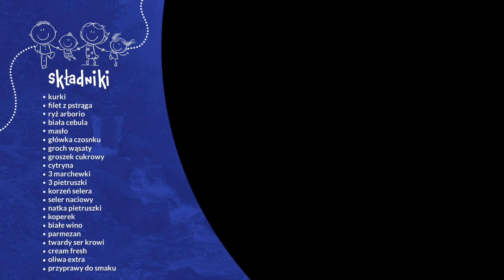Co wcina rodzina ? OBLIŃSCY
Klient: Naturalna Woda Mineralna Piwniczanka
Agencja: Hand Made
Bohater: Mikołaj Rey
Scenariusz: Dominika Janiszewska
Reżyseria/Montaż: Michał Wilczek - Lupo Film
Zdjęcia/Dźwięk: Grzegorz Pastuszak, Marcin Wilczek, Mateusz Graliński, Konrad Palkowski
Zdjęcia lotnicze / backstage: Flying Wolfman
Fotosy/Design: Wojciech Barczewski
Podziękowania: Lemon Resort SPA | Janusz Gancarczyk

Projekt: CO WCINA RODZINA? [ 6 how-to-videos ]